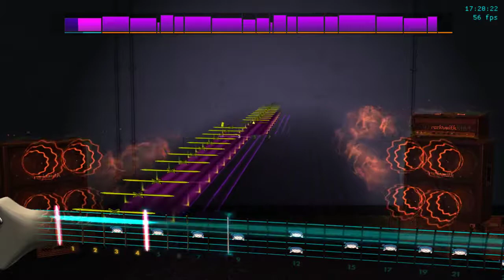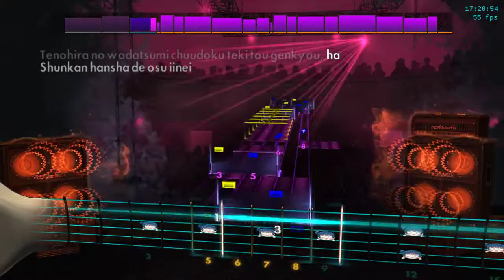DenKare - Addiction / Non-fiction Rocksmith playthrough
Drop B flat.